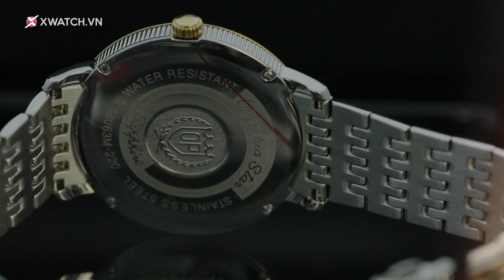Đồng hồ Olympia Star OPA58063MSK-T trên 3 TRIỆU: Thêm một lựa chọn hoàn hảo – Xchannel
Đồng hồ Olympia Star OPA58063MSK-T là chiếc dresswatch mới nhất đến từ thương hiệu đồng hồ OP.
SANG TRỌNG với lớp vỏ cũng như dây đeo sáng bóng, cùng với đó là những phần được mạ PVD demi bóng bẩy.
BỀN BỈ với cỗ máy quartz được sản xuất ở Thụy Sĩ với mức sai số chỉ khoảng 0,05s/ngày.
ĐÁNG MUA với mức giá chỉ hơn 3 triệu đồng cho một chiếc Dresswatch sở hữu mặt kính sapphire chống xước cao cấp cùng cỗ máy nhập khẩu từ Thụy Sĩ .
Hãy cùng Xchannel khám phá chiếc đồng hồ Olympia Star OPA58063MSK-T trong video mới nhất ngày hôm nay!